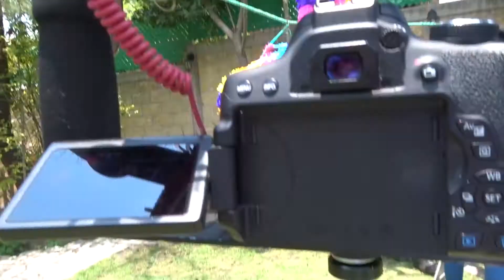Me siento en Smalville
¡Gracias a ustedes por ser parte de la locura del viaje por mi vida!

Esté es el vlog número 200 de mi canal :D

Estemos en contacto, Sígueme!